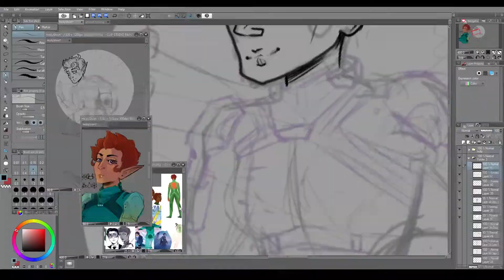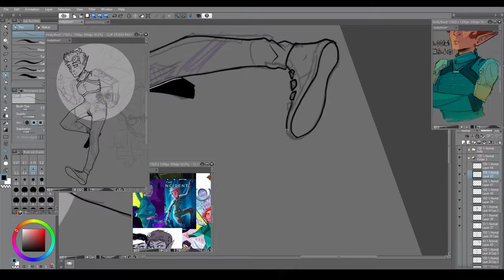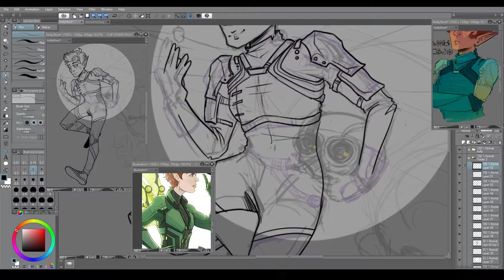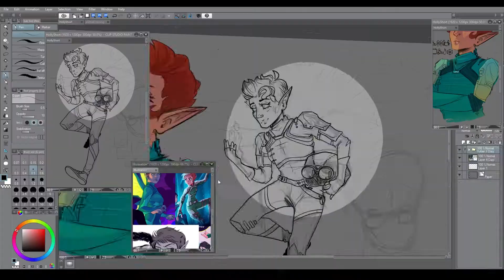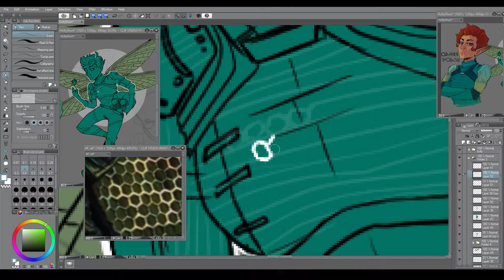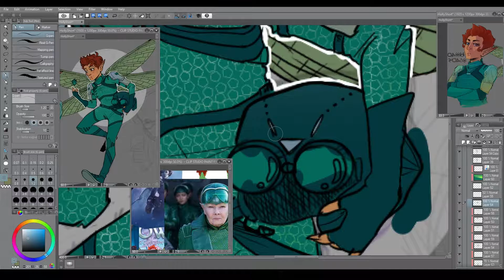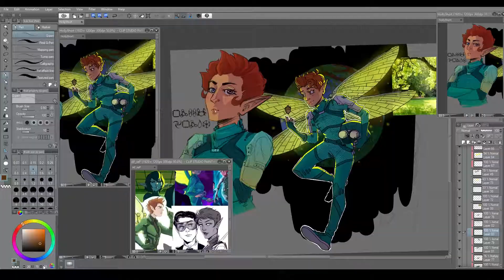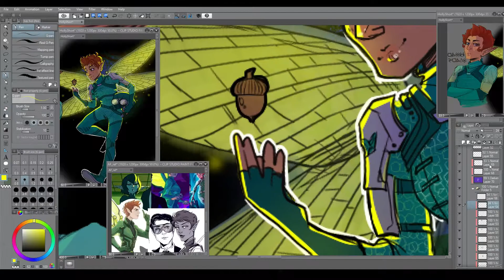Holly Short Speedpaint - Artemis Fowl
The Artemis Fowl movie have premiere soon and I felt nostalgic so I made Holly Short to celebrate it. As you see in the background I'm planing on doing Artemis too! How could I not draw the main character?
Will be up in a couple of days!

And I just want to say a big thank you to Eoin Colfer for making the book series, I loved it as a child and it still have a special place in my heart today.